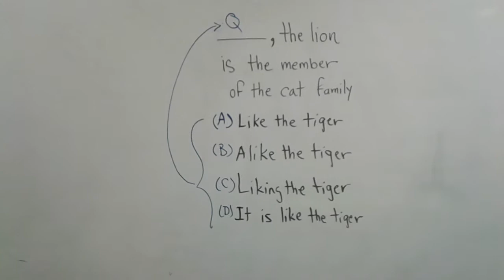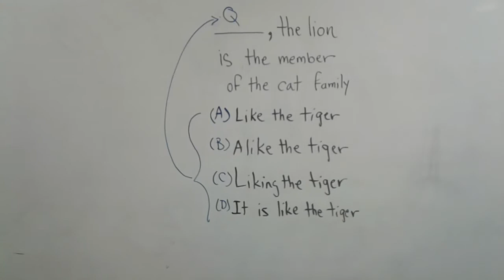American English for Farsi Speakers 25